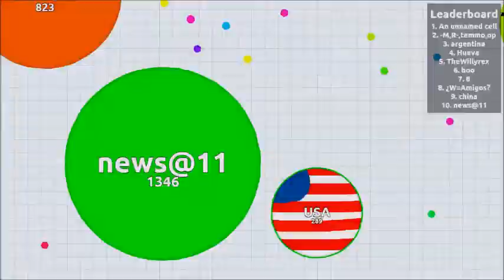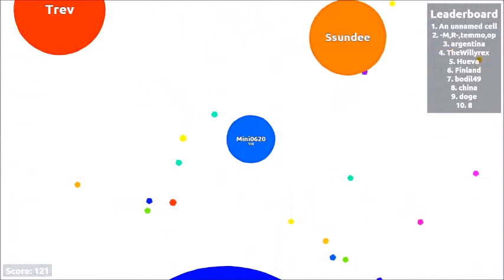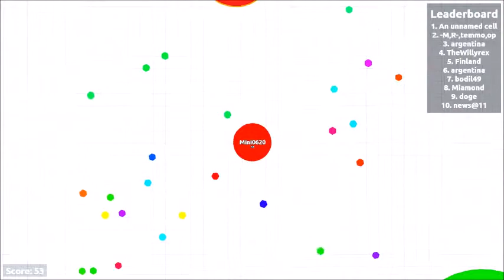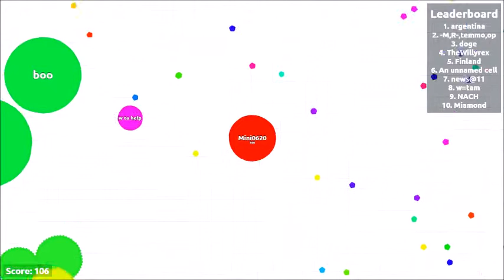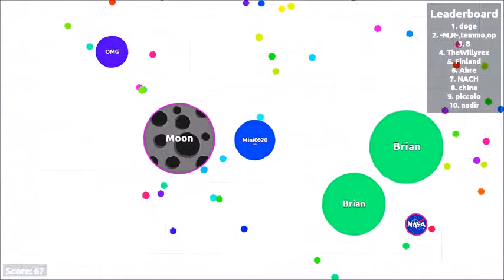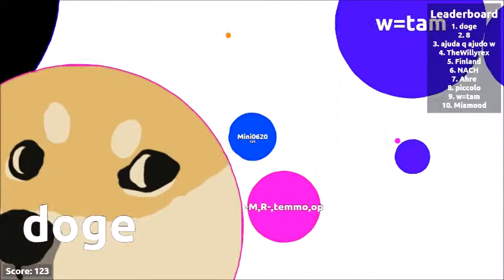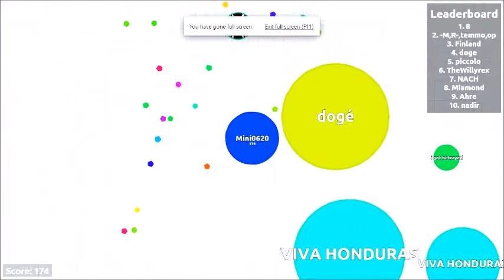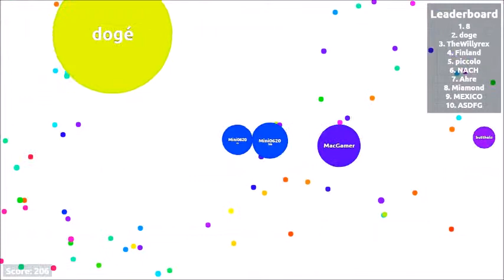Agar.io- Instant Death!?!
Watch as Mini has to survive being a small cell and tries to be big but, dies 7 seconds in in Agar.io ! Hope you guys enjoy!

Play: agar.io